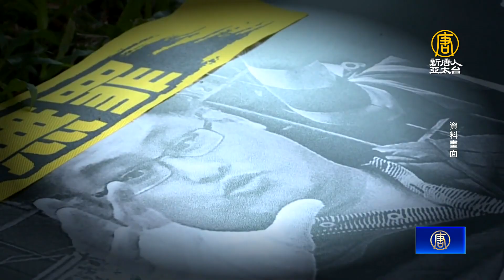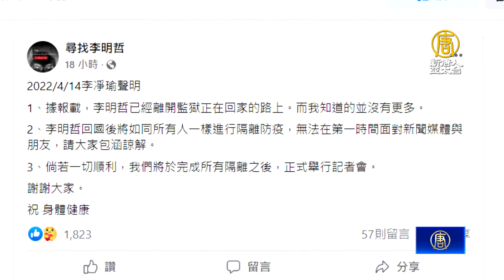遭中共強迫認罪關押五年 李明哲今搭機抵台